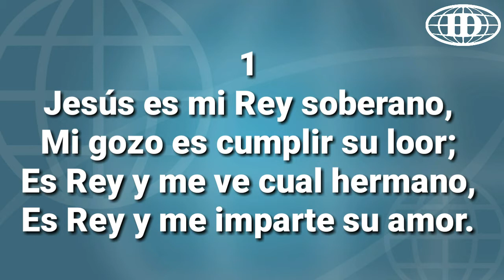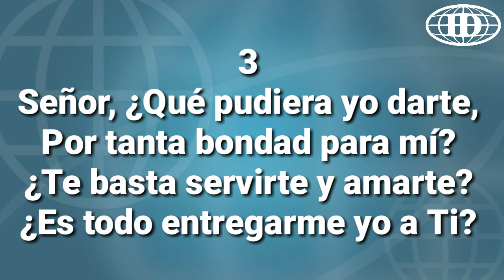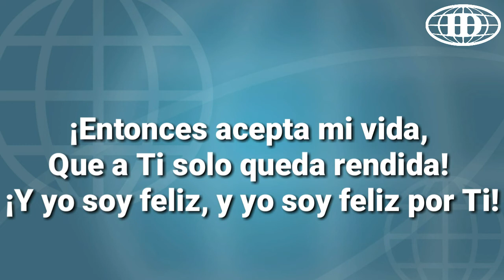MI REY Y MI AMIGO, (Pista 133) -Himnario Seleccionado de la Iglesia de Dios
Pista: Carlos R. Ortez

Honduras Centroamérica